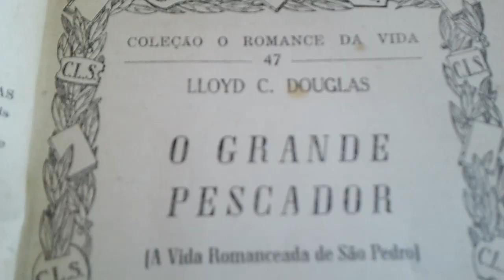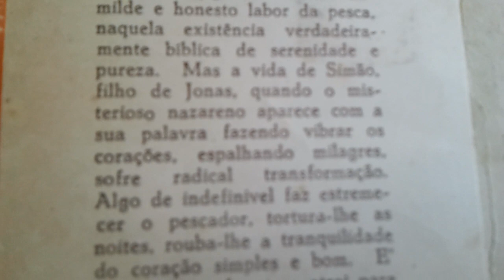Livro O GRANDE PESCADOR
Lloyd C. Douglas,ed.José Olímpio,RJ/SP,1950 [col. O Romance da Vida,nº 47]{ortografia atualizada}:
"19.(..)Ester não recebera proibição nem convite para acompanhar o Mestre e os doze discípulos,na viagem a Jerusalém.Esta viagem,eles não a haviam planejado ou anunciado com antecedência.A insólita decisão causara a todos a maior surpresa.Jesus,em sua infinita sabedoria,não cometia erros.Quanta vez tinham eles comprovado esta verdade! Quanta vez tinham tido ocasião de censurar a si mesmos,por discutir os atos do Mestre! Dessa feita, porém,sentiam todos que Jesus caminhava - e desnecessariamente - para a morte certa.Simão Pedro,abatidíssimo,cheio o coração de maus pressentimentos,trouxera a desalentadora notícia, no sábado à noite,à mesa da ceia em Betsaida.Partiriam no dia seguinte,pela manhã,levando consigo o indispensável,a fim de caminhar mais depressa.
- Pobre e querido Bartolomeu! murmurou Ester.Que será dele?
- Provavelmente,morrerá de um ataque cardíaco,disse Pedro; mesmo assim,fez questão de nos acompanhar.
- E achas que seria melhor eu não ir,desta vez? indagou Ester.
- Nada terás a fazer em Jerusalém,volveu Pedro.Ao longo do caminho,não haverá reuniões nem curas de enfermos; apenas uma marcha forçada até a cidade - e Deus sabe para nos metermos em que dificuldades!
Durante uma hora,discutimos os prós e os contras da situação.De fato,concordou Pedro,haveria na cidade centenas,talvez milhares de peregrinos que tinham ouvido Jesus falar,e numerosas pessoas que tinham recebido de suas mãos as mais estupendas graças; estes amigos do Mestre,contudo,não estavam organizados,nem se poderia esperar que o defendessem,em caso de necessidade.
- É gente do campo,em sua maioria,continuou Pedro,gente como André e eu,João,Tiago e Tadeu,que perde a firmeza de ânimo na confusão de uma grande cidade...
- Mas,sem dúvida - exclamou Ester - ninguém teria coragem de ferir o Mestre,quando ele está inocente de toda culpa!
Com um suspiro de desânimo,o Grande Pescador tentou explicar os perigos que os ameaçavam.Jerusalém era o reduto de todas as seitas religiosas e partidos políticos,que se odiavam mutuamente.Ainda assim,estavam sempre alertas para silenciar novas vozes,que instigassem a rebelião do povo.Quantas e quantas vezes,lembrou Pedro,delegações de Jerusalém haviam comparecido às prédicas do Mestre,formulando insidiosas perguntas que o levariam a trair-se como amotinador! No entanto,o próprio fato de a populaça ficar surpresa de suas palavras e nelas achar conforto,era uma prova da lealdade de Jesus para com as antigas instituições da Judéia.Por ocasião dos festejos da Páscoa,aqueles homens maldosos aguçariam ainda mais olhos e ouvidos,
Ir:
NEUTRALIDADE não é sinônimo de INDIFERENÇA [Bem Comum,BC,base,sistemas 1 e 2]
Chaves no canal: ALIMENTARTE,retroalimentarte,VEROCENTRO,centrífico,catalítico,formato centrino,extrapartidário,EXTRAPARTIDARIZARTE,não suprimirá,direitos existentes,criará,novos direitos,fepezé,OMBUDSMAN,ombudsmen,ombudsmus,leitura dinâmica,mecanismos de defesa,tt,fauna organizacional,Coogan,Zobaran,língua-cidadania,ESPERANTO,idioma-nação,elo, ZAMENHOF-INICIADOR,Lorenz,Luna,CANECA,frei,Bolívar,Che,FRANCINI-COINCIDÊNCIA,Isabel Cristina O.Santiago,Federação do Planeta Terra (CONCENTRAÇÃO DO PODER),Respubliko de La Espero (PROJETO SUBSTITUTIVO),sinopse,sinapse,ÊXITO SEM ÊXODO,matricializarte, DESORIGINALIZARTE,alçarte,estado da arte,TERRITORIALIZARTE,Xavier-revelação,IDE,ILPES, INPE,ONU,OMM,EEE,FFF,PPP,1500,1808,1822,1889,1944 |(Bretton Woods),1954,1964,1977 (Innsbruck),POSSIBILIDADES,indo além,ALTERNÂNCIA DO INDIVÍDUO (entre linhas operacionais no sistema 1 do Bem Comum; entre o sistema 1 do Bem Comum e o resto do grande sistema econossocioipolitorganizacional; e entre pátria 1 e pátria 2),pátria esperantina,tratadualmente pactuada,paraíso fiscal legal acessível a muitos,repatriamento compulsório de parte dos ganhos (e voluntário de outra parte),auê,azo,SOBERANIZARTE,autonomizarte (unidades geopolíticas infranacionais,universidades,famílias,empresas,estados nacionais,organismos internacionais,etc.),independentizarte,autodeterminarte,ORGANOGRAMA,manete,raquete, xibolete,FEB-DE,Newton-mestre,SINERGIZARTE,lawfare,BLL,LL,desleguleizarte,CATALISARTE, dadorizarte,ESTADO DA ARTE,filmeto,muziko,hino,himno,Leviatã,NEUTRINO,auquê,auê,azo
ONU: necessária mas não suficiente.
OPERAÇÃO SEM DOR,sim! OPERAÇÃO CONDOR,não!
CONGERÊNCIA,sim! INGERÊNCIA,não!
Nota: Alguns recursos de edição (estabilização,correção de cores e luminosidade,etc.) foram DESCONTINUADOS p/plataforma (8/2018).